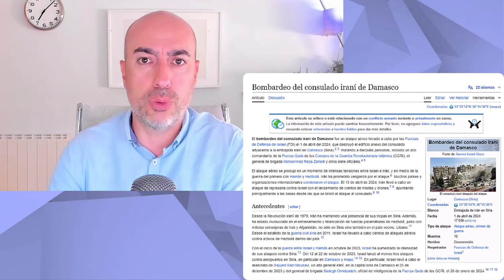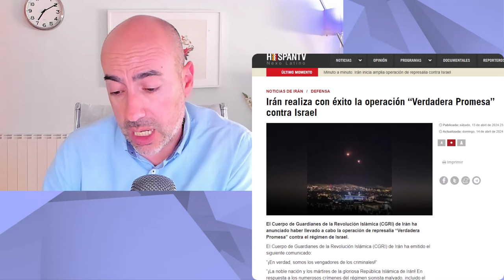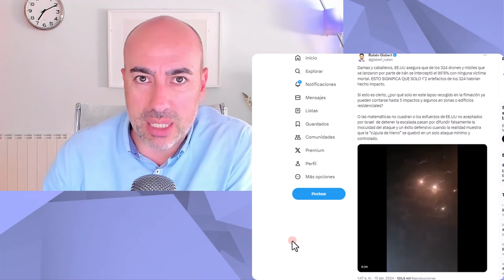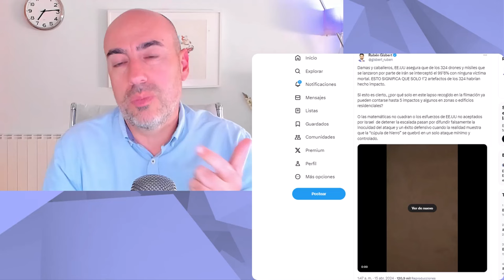📛 TODOS GANAN 📛 Psicólogo analiza Guerra de Propaganda ISRAEL IRÁN y motivaciones ocultas de ambos